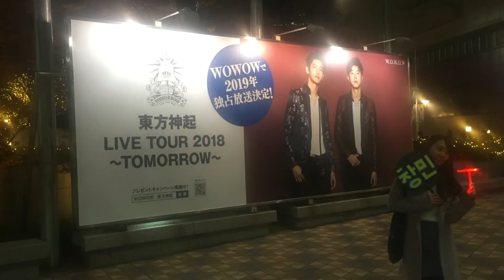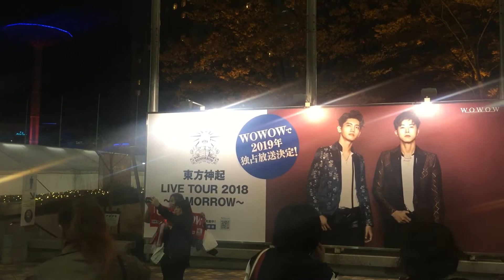東方神起 TOHOSHINKI LIVE TOUR 2018 TOMORROW at TOKYO DOME 東京ドーム DAY2 2018/12/4 場外の現地映像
Tを探せ 明日コン 東方神起 お疲れ様でした！「コンサート動員力　1位は東方神起、女性は安室奈美恵」（日経エンタテインメント！2018/12/11）とのこと！
撮影日：2018年12月4日（火曜日）